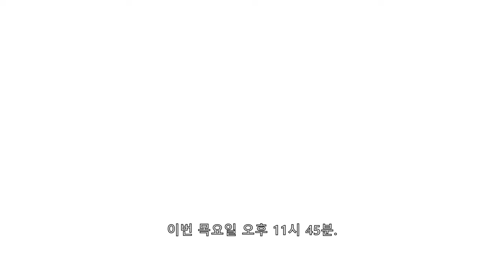This week on RELEASED ROSÉ Official Trailer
Join ROSÉ this week on RELEASED as she tests how well her friends know her, see what artists are on her playlist, and performs solos with various instruments. All this leading up to the world premiere of her new music video “On The Ground”! Can't miss Music moments. RELEASED, every Thursday, only on YouTube. RELEASEDonYT​ ROSÉ​ OnTheGround​